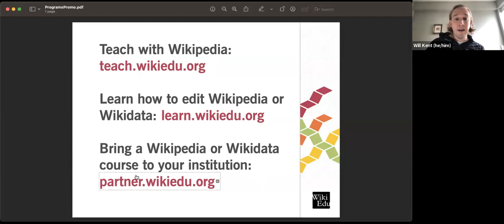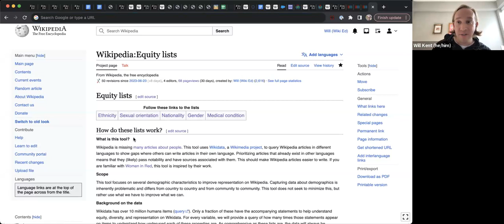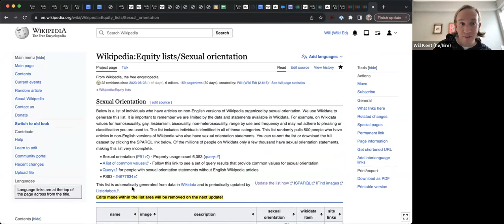Wiki Education Speaker Series October 2023: How cultural institutions use Wikidata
To celebrate Wikidata’s Birthday, join us for a panel conversation about cultural heritage institutions sharing their collection data. Watch and listen to Jackie Rubashkin, Metadata Technician, Barack Obama Presidential Library; Michelle van Lanschot, Project Coordinator at Wikimedia-Netherlands; and William Blueher, Associate Museum Librarian at the Metropolitan Museum of Art cover several topics including implementing Wikidata projects, batch uploading datasets to Wikidata, and how to share successes to a broader audience. This event will be moderated by Wiki Education’s Will Kent.